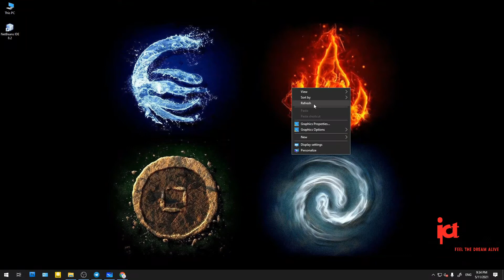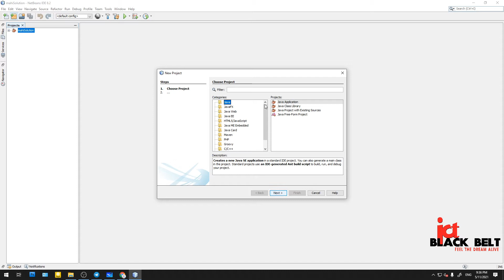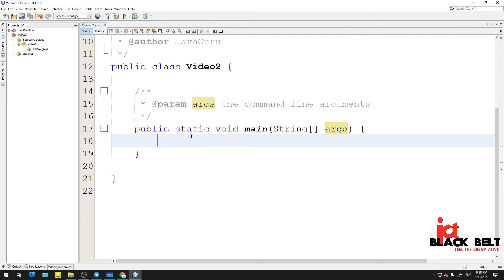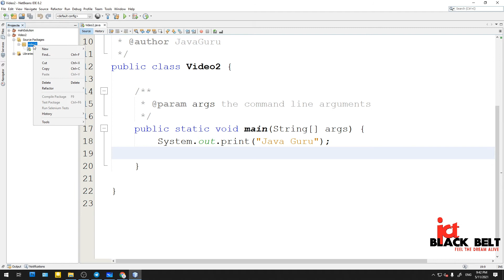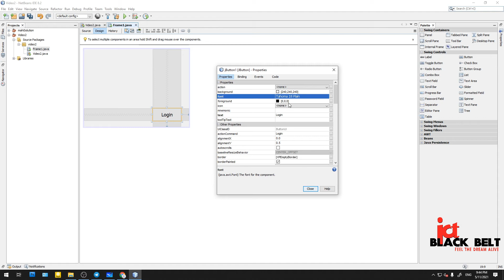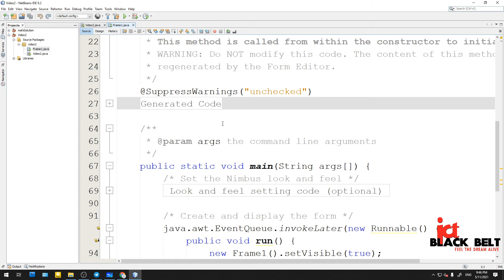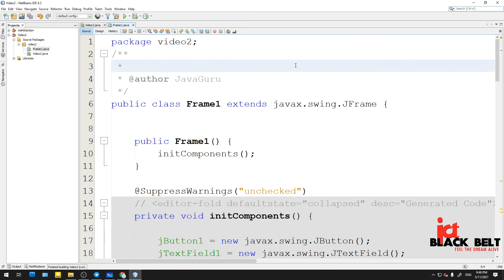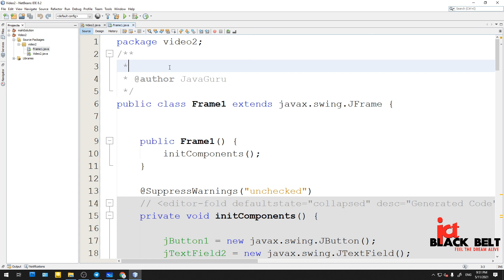Java Login Form EP01 with Netbeans (Sinhalen)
විමසීම් : 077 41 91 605 (Telegram)